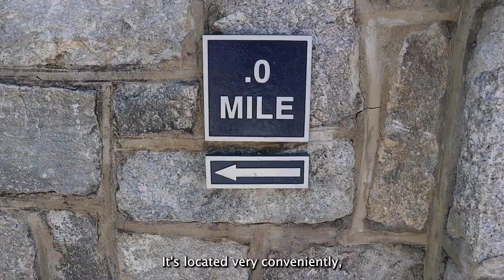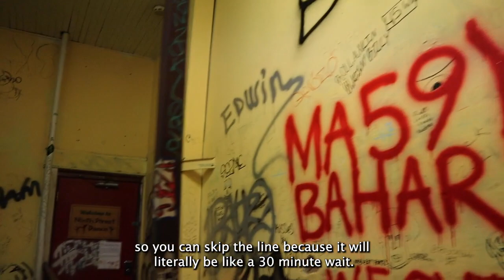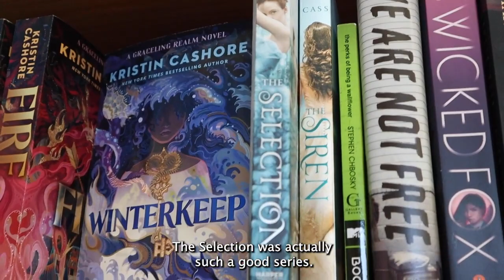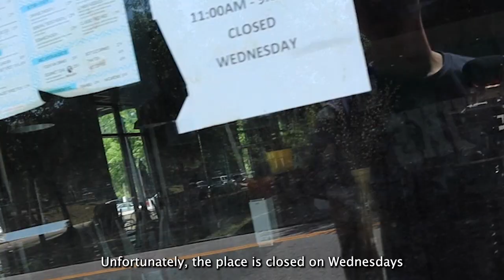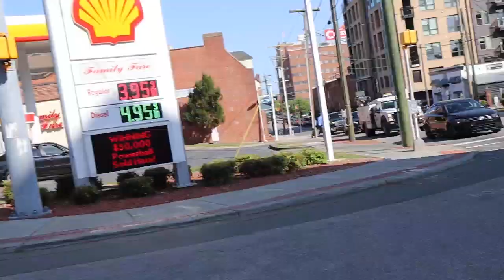TOUR OF DURHAM *SPEED RUN* | DUKE STUDENTS CITY LIFE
This is the first extensive tour of Durham which is the city that Duke University is located in. Use this to get a better idea of how it is to be a Duke Student. Video is sped up because why not.